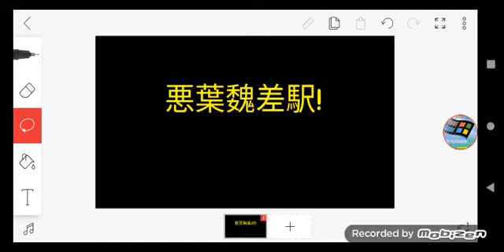Happy Chinese New Year! (葉ぴゅ根異ェア)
Mistake: The Color is supposfsf6@+) to be orange, not yellow.

sorry I have 5@6#'# on the description.